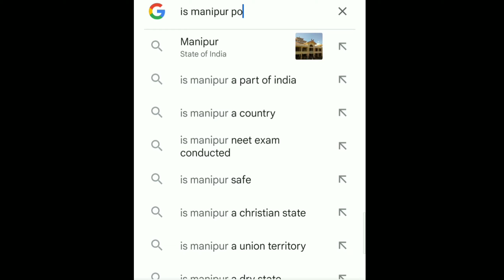Manipur Violence | Rape case | Explain | BhinRang | Dhruv Rath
manipur.
Manipur news.
manipur impal news.
मणिपुर इंफाल न्यूज.
Manipur news today.
manipur violence.
manipur violence letest news.
manipur violence news.
manipur violence started.
manipur violence death.
manipur violence reason in hindi.
manipur violence solution.
manipur violence viral video 2023.
manipur viral video orginal.
manipur viral video of women.
manipur viral video original link.
manipur viral video real video.
manipur viral video original video watch.
manipur viral video clip.
manipur viral video news video.
manipur viral news.
manipur viral video twitter.
manipur viral video original video twitter.
manipur viral video telegram link.
manipur viral video original telegram link.
manipur viral video parade twitter original.
manipur viral video youtube.
original video.
manipur violence 2023.
manipur crime rate
problems in Manipur.
manipur issues.
current issues of Manipur.
what happened in manipur today.
update 2023.
manipur rape  news.
manipur all information.
history of manipur
culture of Manipur.
geography of manipur.
Manipur history.
Manipur news.
Manipur capital.
Manipur case details.
Manipur case kya hai.
Manipur case story.
manipur violence kyu hua.
manipur rape victim.
manipur rape incidents.
manipur rape case 2023.
manipur rape.
manipur rape protest.
manipur rape violence.
manipur rape case news.
what is the punishment for statutory rape in. India.
rape violence.
rape case.
rape victim.
rape meaning.
rape culture.
rape of Nanking.
rape crisis.
rape of the lock as a social satire .
manipur case full story.
manipur violence kyu ho rha hai.
मणिपुर हिंसा का कारण drishti ias.
मणिपुर वायरल वीडियो.
मणिपुर वायरल वीडियो 4 मई 2023.
मणिपुर में अभी क्या समस्या है?